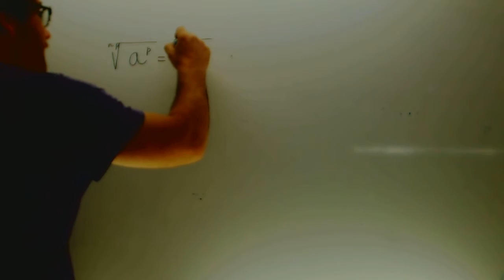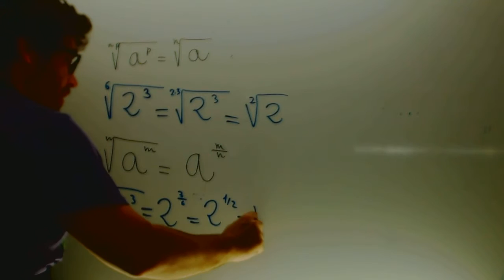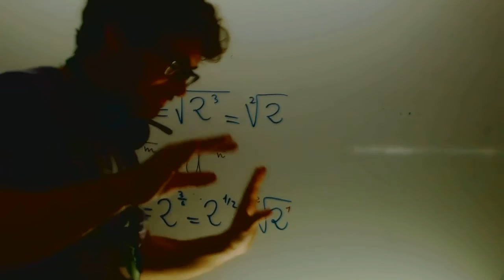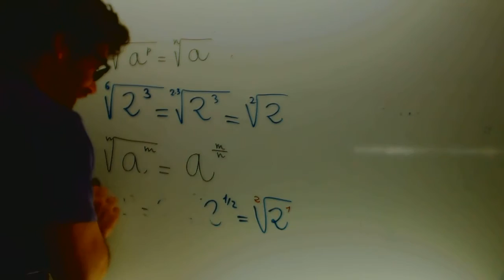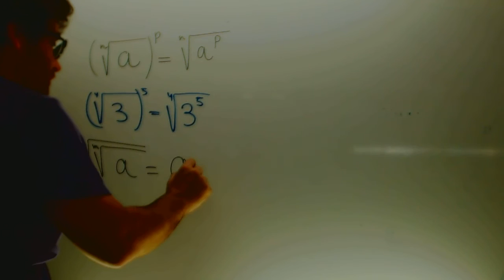Propiedades de las raices Matematicas 1 Bachillerato Academia Usero Estepona